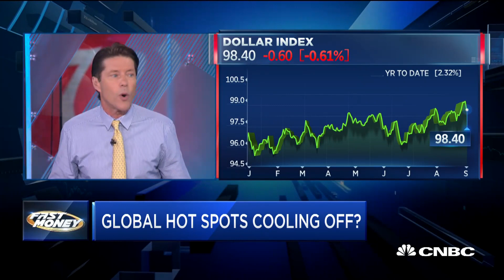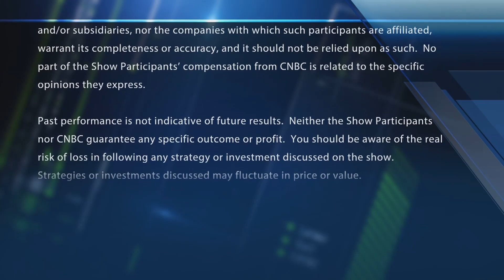Global hot spots cooling off?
A look at whether global hot-button issues: Hong Kong, Brexit and Argentina are cooling off. With CNBC's Melissa Lee and the Fast Money traders, Pete Najarian, Tim Seymour, Karen Finerman and Guy Adami.